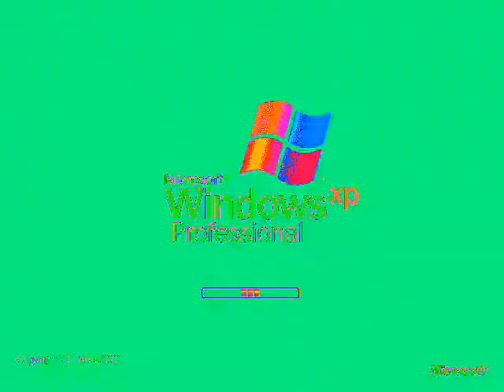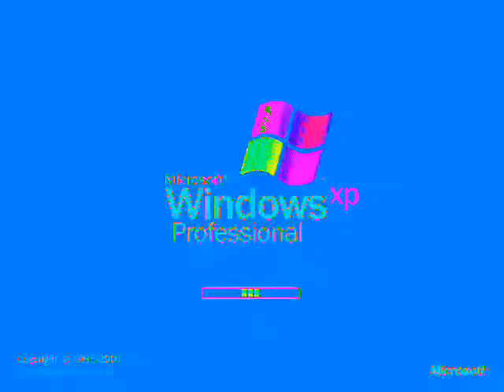WINDOWS XP EFFECTS ( Round 10 Me VS Stephen Mussared )